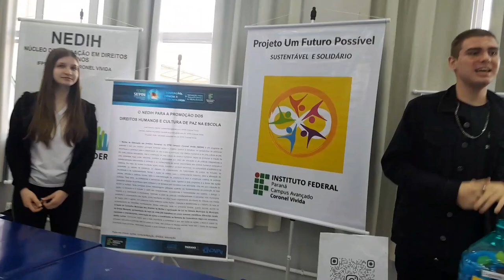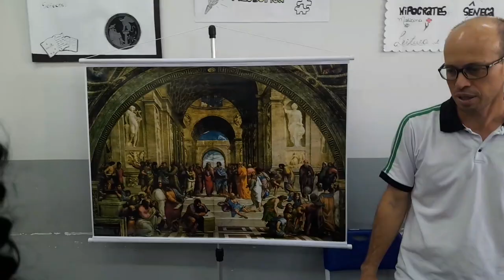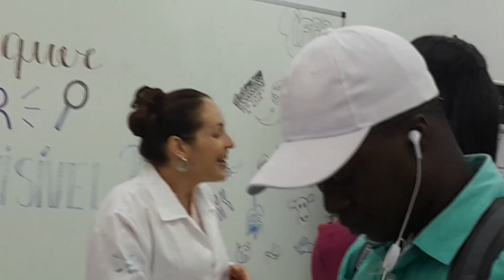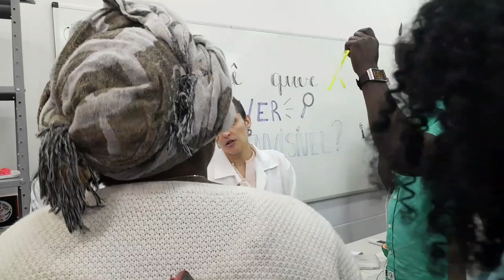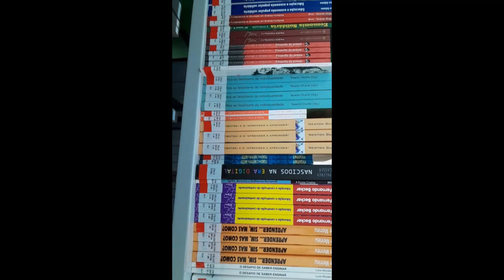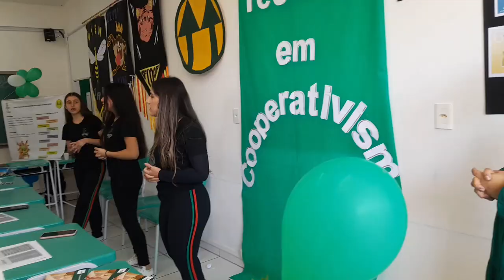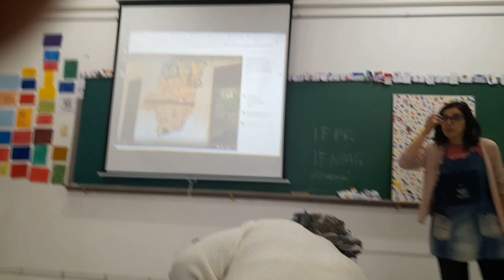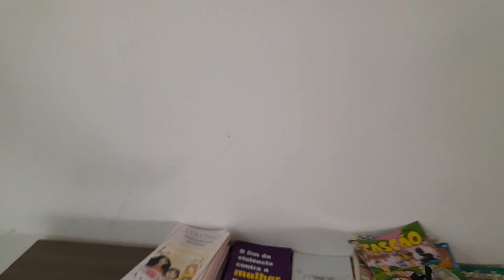Laboratório chimica, Coronel vivida, sábado 05 Augusto 2023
Foi aqui que um grupo de estudantes foi visitar o laboratório químico da cidade de Coronel Vivida